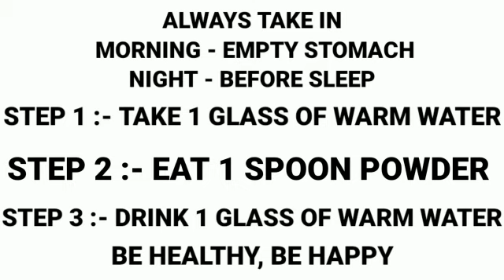Gastric curable powder | Natural gastric curable home remedy